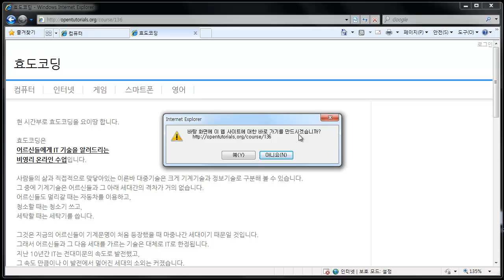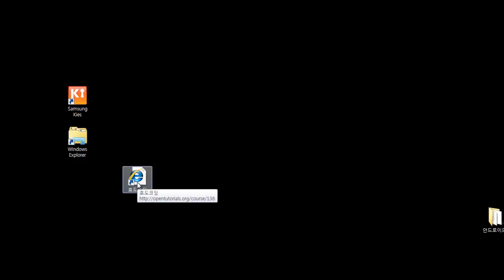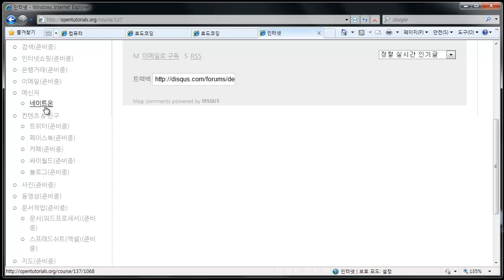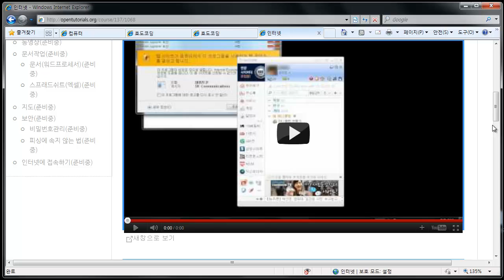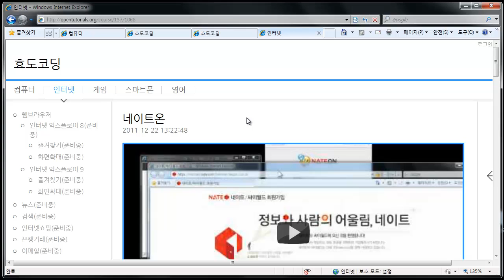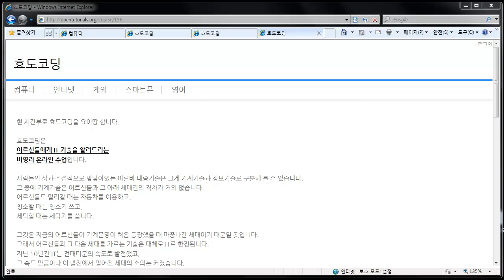효도코딩 소개2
어르신들을 위한 컴퓨터 수업 효도코딩 소개 동영상